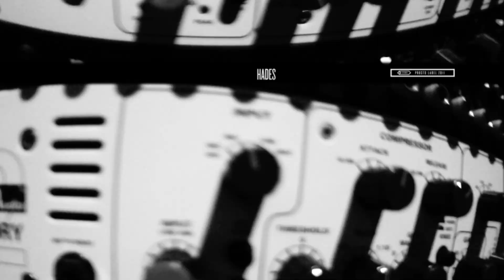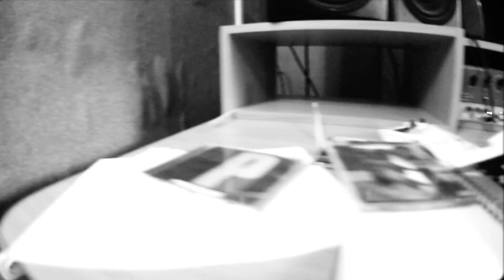Hades - zapowiedz plyty Nowe dobro to zlo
Przedstawiamy zapowiedz albumu Hades "Nowe dobro to zlo". Premiera 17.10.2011.

Artist: Hades;
Graphics: Bartold;
Editing: Blazej Gornicki;
Program: Zapowiedz;
File: Video;
Utwory zarejestrowano w Studio Erem Reakcja Muzyczna.